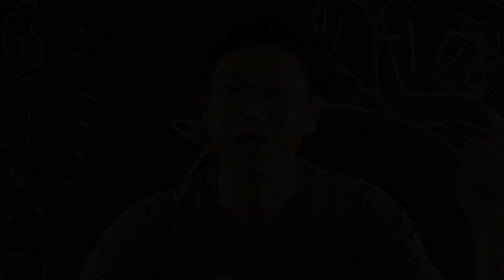Optoma P1開箱預告影片_中文版